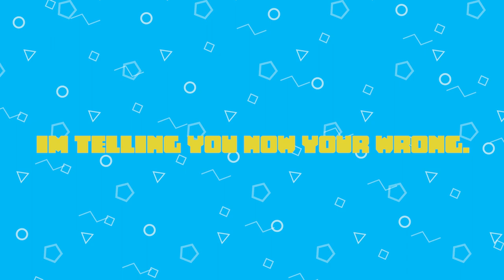Reacting to Funniest Moments of Traps in Anime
Reacting to  "Funniest Reverse Traps in Anime | Funny Moments" compilations video from RedTi Anime. What are the best anime traps moments?